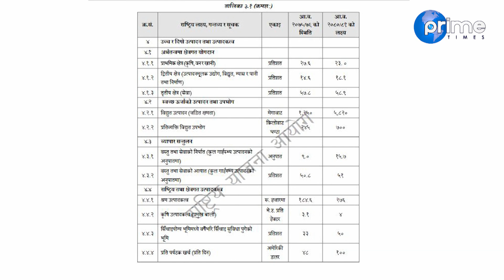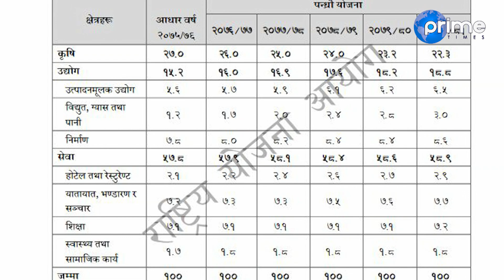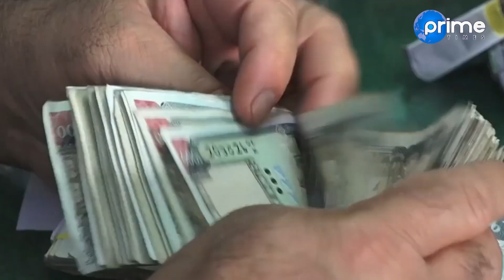सरकारी बजेट भएन लक्षित परियोजनामा, दीगो बिकासको नाममा विनियोजन बजेट समेत भयो कागजी खर्चमै ।